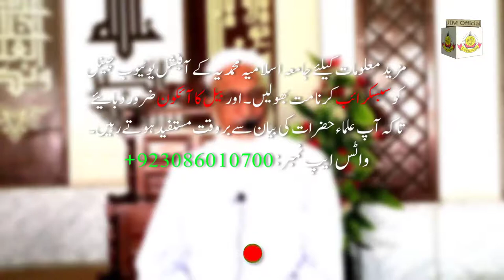Maulana Zahid ur Rashidi about Usman bin Affan - Jang e Uhad - Jim official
Maulana Zahid ur Rashid Talking about Waqia of Hazrat Usman bin Affan in Battle/Jang e Uhad.

About this Video 📹 :
In this Video, Maulana Zahid ur Rashid Talking about the Incident/Waqia of Battle/Jang e Uhad, in the Life of Holy Prophet Muhammad ﷺ.  Maulana Zahid ur Rashidi is Islamic Scholar and has got a Civil Award by Prime Minister of Pakistan. Hazrat Usman bin Affan is a third Khalifa of Holy Prophet Muhammad ﷺ. Hazrat Usman Left Battle or Jang e Uhad thought that the Muslims are Wins, and the Kafie Lose the Fight of Uhad. But Hazrat KHALID BIN WALEED (R.A)

About JIM Official:
Firstly Wellcome to our Channel, and make sure Subscribe to Channel if you want to watch Quality content about Islamic Entertainment, Islamic bayan, Islamic Videos, Maulana's Bayan and many others Like "Islamic Group", "Message tv", "Tariq Jameel Official", "Mufti Tariq Masood" Channels.
// Here is Some Other video of Our channel \\
• It is permissible to wear Suit and kill a wasp in ihram - by maulana Zahid ur Rashidi
• انسانوں پر اللہ کے حقوق کیا ہیں - مولانا زاہد الراشدی صاحب - جامعہ اسلامیہ محمدیہ فیصل آباد

🔲 Cheers, 😊
JIM OFFICIAL